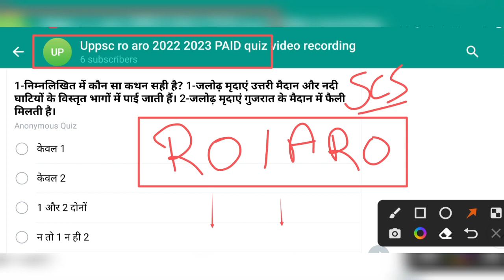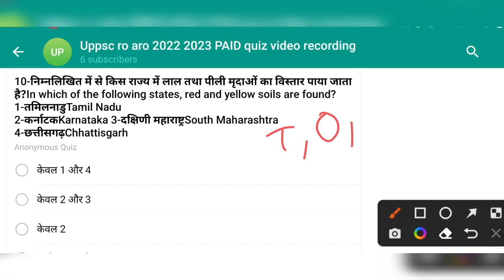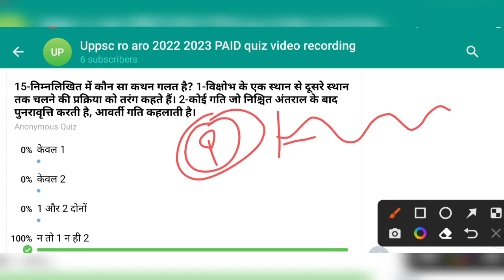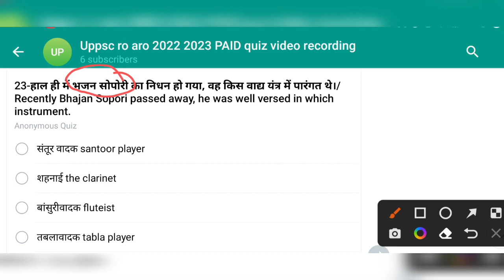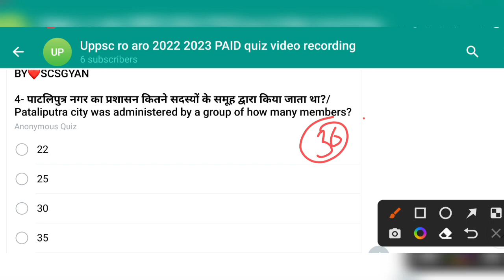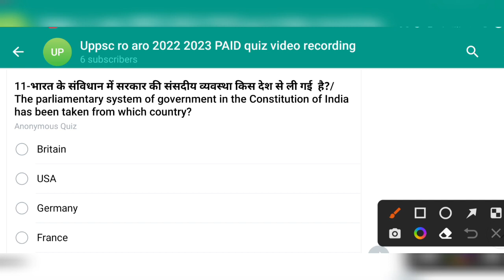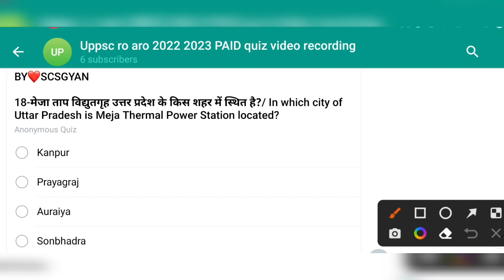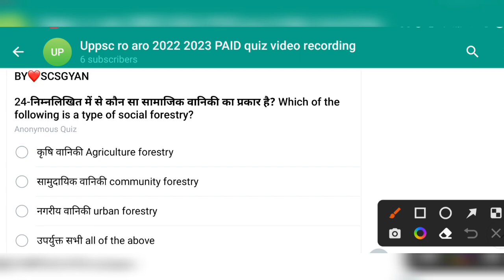RO ARO 2023 Reexam PAID QUIZ most expected question practise mock set 22 model test paper mcq ro/aro